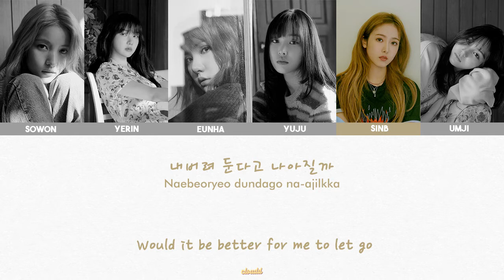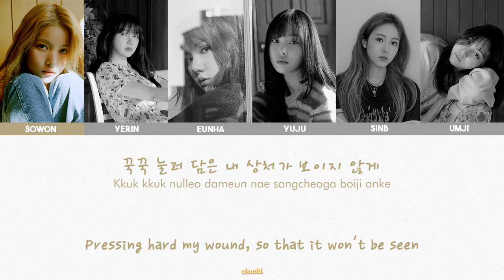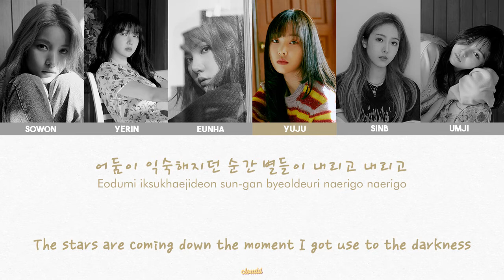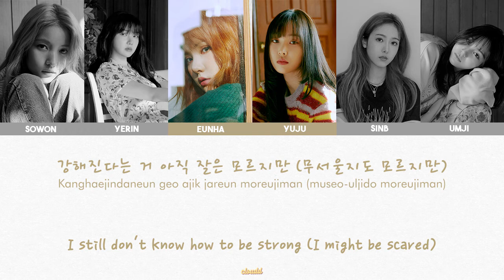GFRIEND - From Me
Track 5 of the 8th Mini Album "回:Labyrinth"

Composer: No Joo-hwan, Lee Won-jong
Arranger: No Joo-hwan, Lee Won-jong